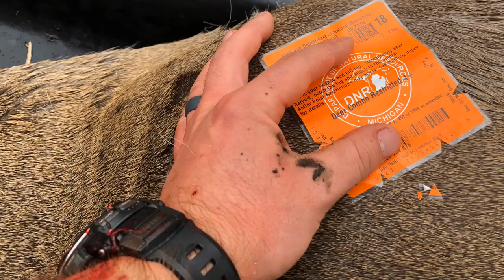2018 Michigan Whitetail Hunting Season Trailer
A quick trailer for the 2018 Michigan Whitetail Deer Hunting Season.

Enjoy and remember to follow along on all our Outdoor adventures.

Live free Outdoors